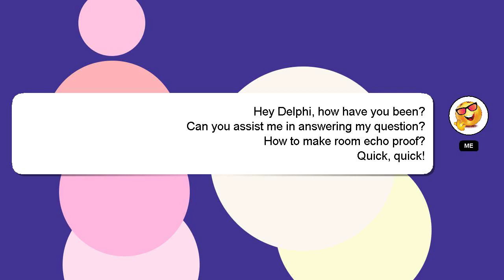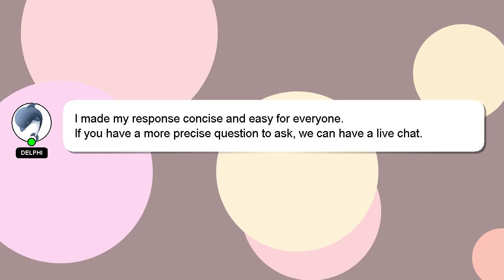How to make room echo proof?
A brief presentation of myself, Hi, my name is Delphi, nice to meet you. Let me help you with your questions. - How to make room echo proof?

If you provide an answer, I will 'heart' it as a sign of gratitude.

*2 What we are experimenting :*